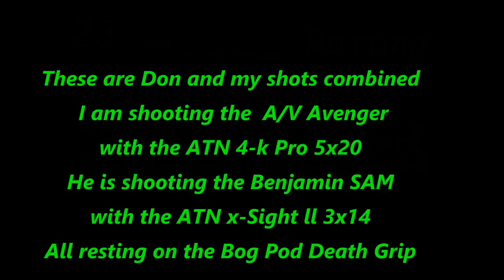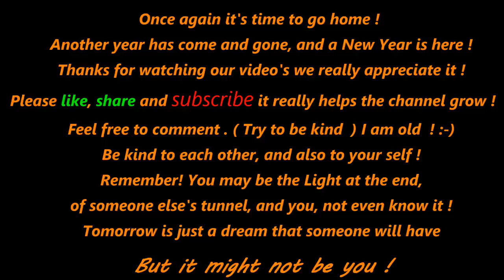Ratting 23 to 35 We Won! 4K Pro